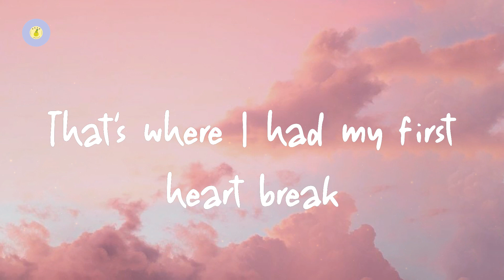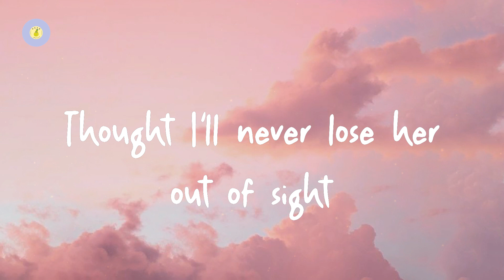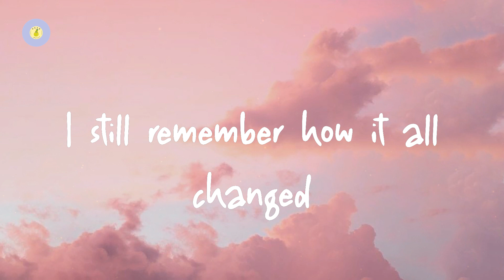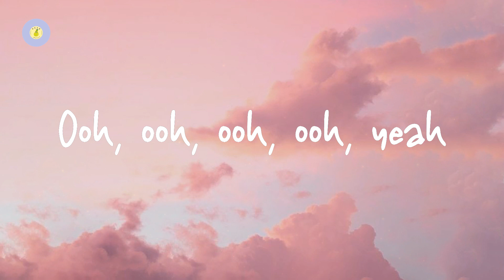Swedish House Mafia - Don't You Worry Child (lyric video)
Don't You Worry Child by Swedish House Mafia